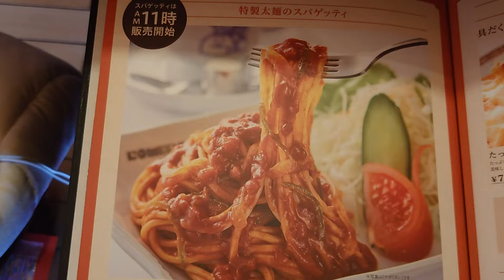コメダ珈琲店のスパゲッティ「喫茶店の王道」ナポリタンと「コクと旨味の本格派」ミートソース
▼こちらの動画を掲載しているコメダ珈琲店メニュー開拓記事

▼おでかけしたコメダ珈琲店
コメダ珈琲川崎南加瀬店

▼開拓したコメダ珈琲メニュー
・「喫茶店の王道」ナポリタン
・「コクと旨味の本格派」ミートソース